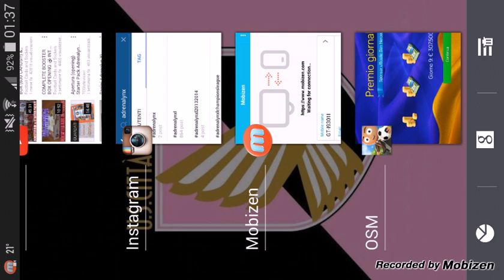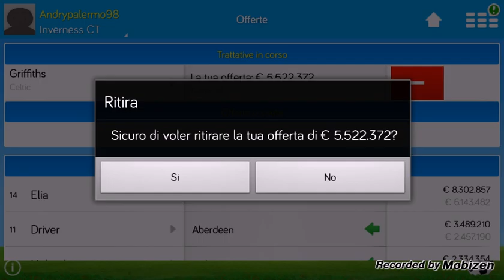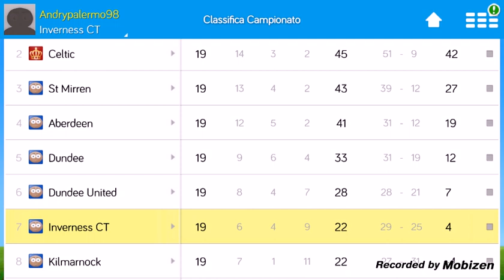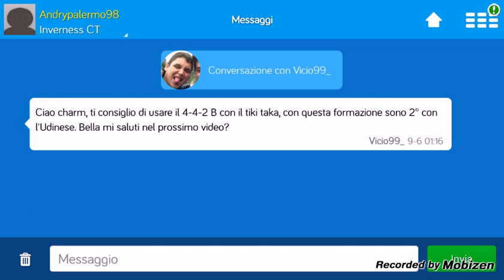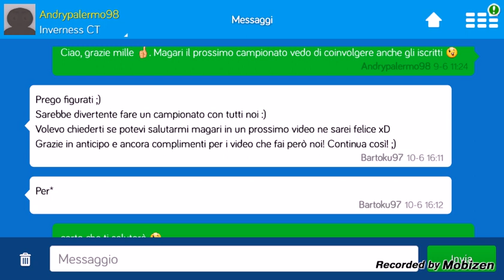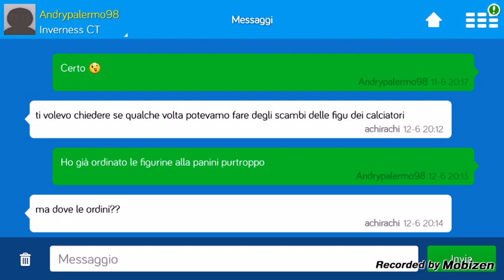OSM #4 - Reazione d'Orgoglio